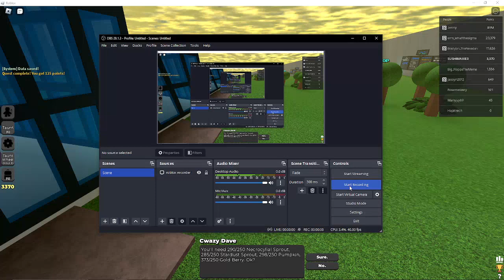Getting the Final Farmer Achievement [I Don't Feel So Good Simulator]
Just gotta get the fishing achievements now I think (I got the Rose and Void achievements after I recorded this)